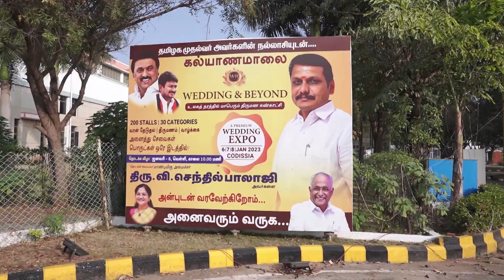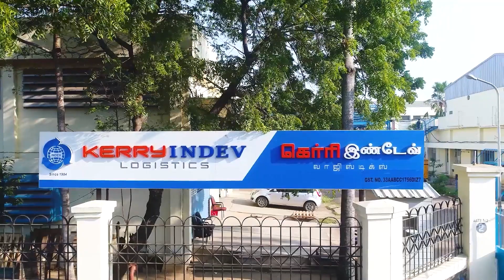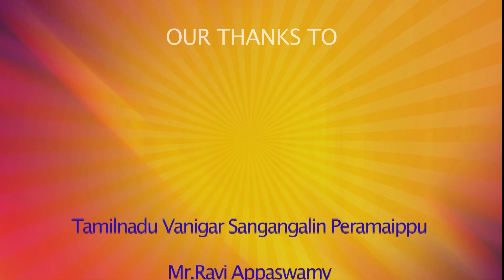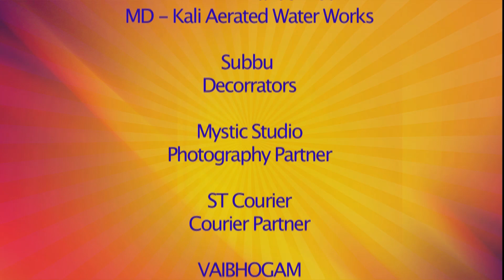நற்றமிழ் வாழ்க வாழ்க .. நல்ல சொற்கள் வாழ்க .. புலவர் ராமலிங்கம் | Kalyanamalai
Presenting the debate on a topic "சவாலே சமாளி பேச்சரங்கம்" of  "Wedding and Beyond a Premium Wedding Expo" by Kalyanamalai took place at Codissia, Coimbatore. This was sucessfully inaugurated by Honarable minister V. Senthil Balaji Minister of Electricity of Tamil Nadu.

"Create opportunities to succeed in life"

Wedding & Beyond is A Premium Wedding Expo conducted by Kalyanamalai & GRT jewllery on 7th & 8th of Jan 2023 at Codissia, Coimbatore. From Over 300 Exhibitors to Premium Shopping Solution to Wedding Management, we are here to provide an International Experience combined with Trending Technologies. Kalyanamalai Welcomes You All.